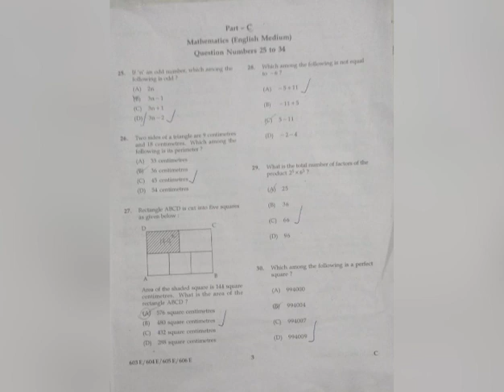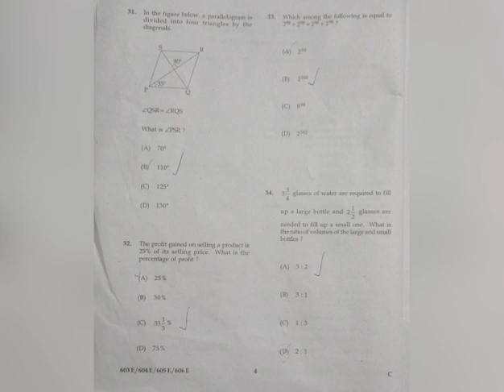USS MATHS FULL ANSWER KEY 2022 JUNE 25||2022USS Answer key